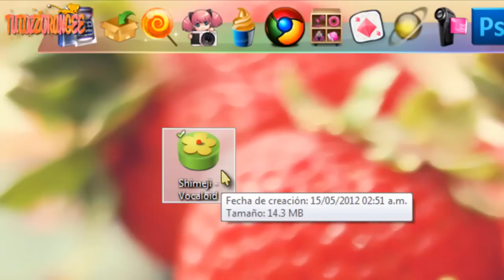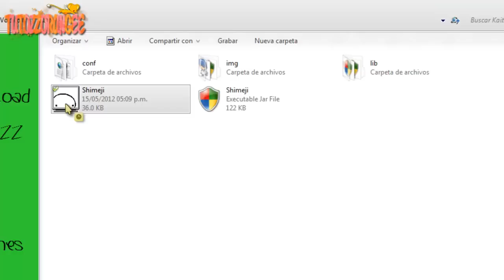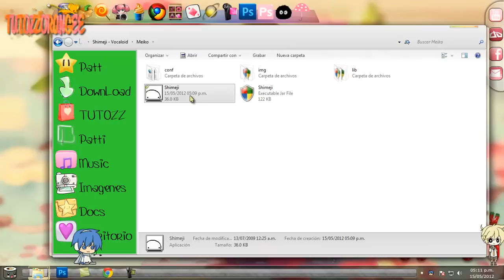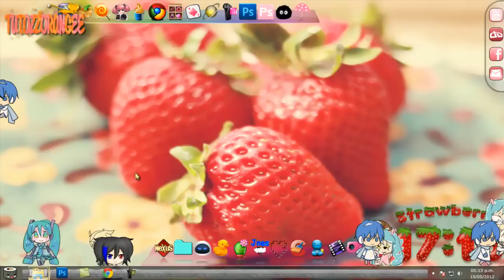~ Shimejis Vocaloid Animaciones Escritorio ~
~Shimejis ~

~• [  ] ~ Mediafire

en este video encontraras mas shimejis ! :D Adelanta al minuto 3:45 :D ♥